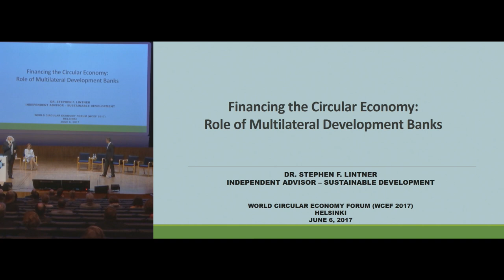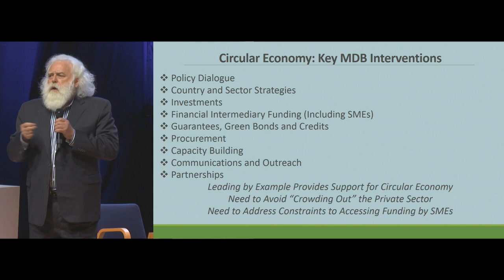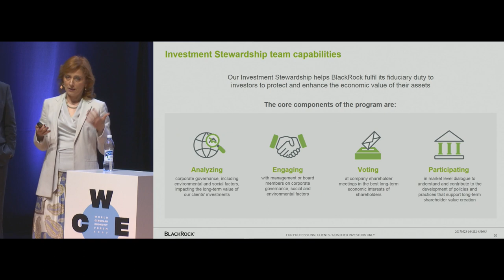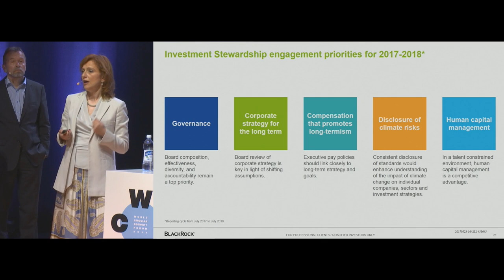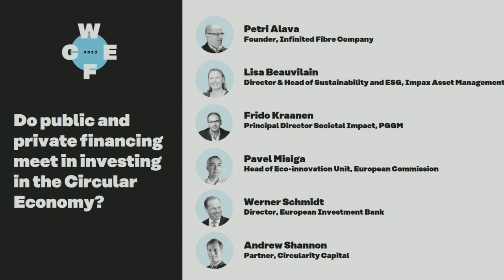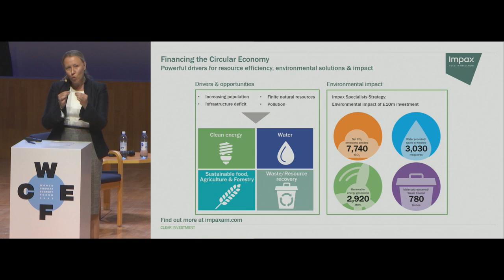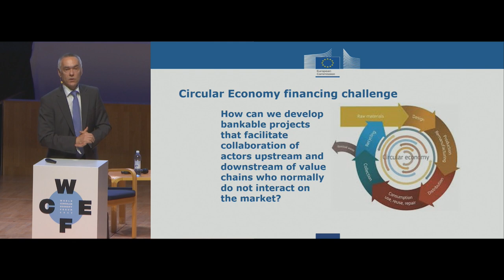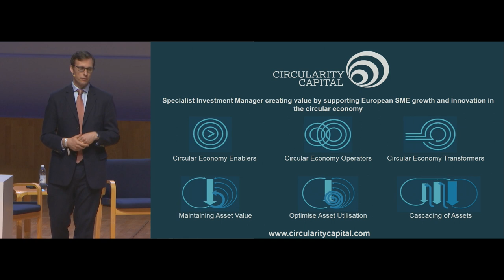WCEF2017 Financing the Circular Economy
KuvausWorld Circular Economy Forum in Helsinki, Finland, 5-6 June 2017.